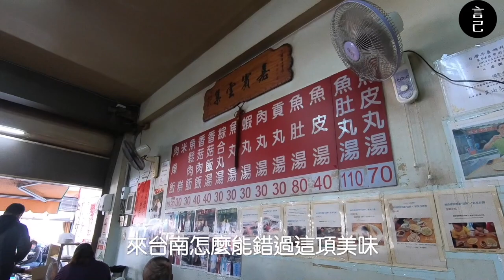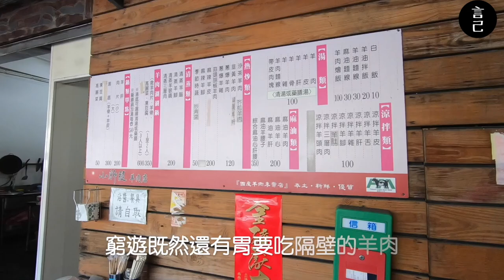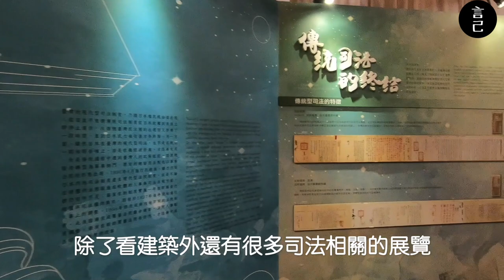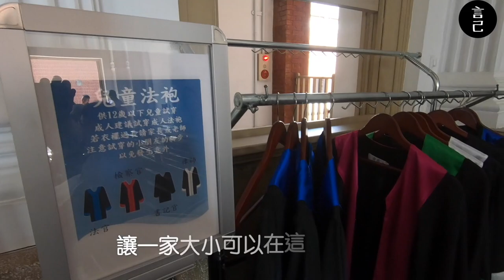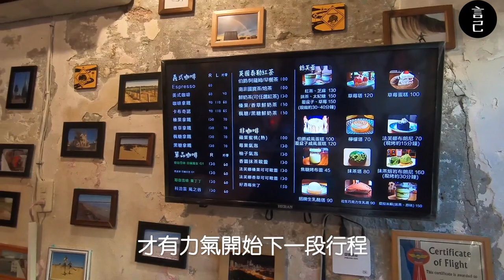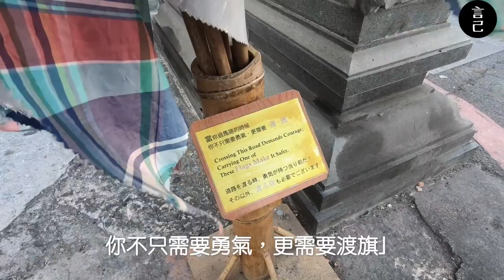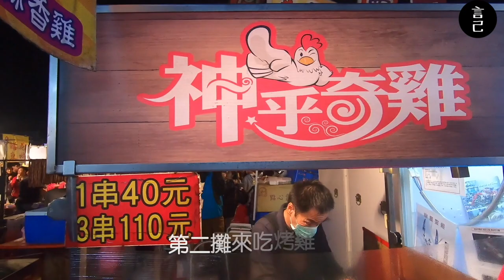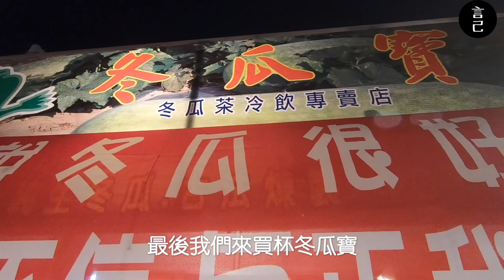【Vlog】嘴巴整路吃不停！騎車玩台南，就是要這樣「吃」！(台南美食、福生小食店、矮仔城蝦仁飯、小腳腿羊肉店、臺南市美術館、司法博物館、花園夜市、安平老街、LD咖啡）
來到台南就是要吃美食，
但這次好像真的吃得有點多...😂
福生小食店、矮仔城蝦仁飯、小腳腿羊肉店、咖啡店甜點、安平老街小吃、花園夜市小吃...等，一路吃不停，這次真的撐破我的小肚皮了！

[更正]  5:56 是LD咖啡不是JD咖啡，感謝網友提醒，我才發現原來我一直誤會L是J呀！(囧

此次使用Gopro 6紀錄，偶有搖晃請小心！

/ 行程安排 -- 窮遊女子-跟著直覺去旅行、言己，日常生活